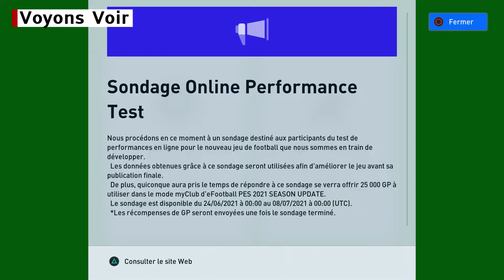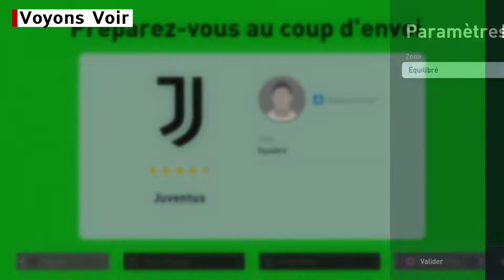Du nouveau football ? (Voyons-Voir eFootball/PES 2022)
Konami a sorti une démo bien étrange pour le renouveau de son jeu de football, et on vous dit ici ce qu'on en pense.